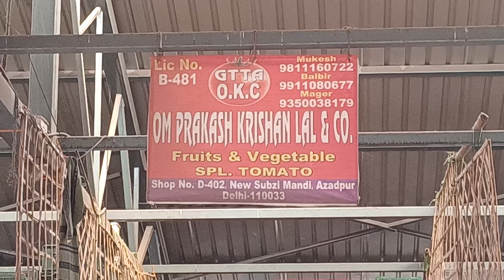31 August 2022 दिल्ली टमाटर के भाव Delhi tomato market price Himachal Karnataka tomato market price